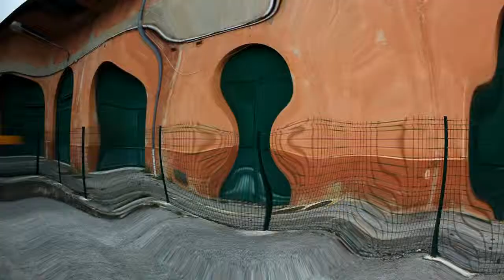Train ride Fontan-Saorge - Tende (France)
In 2014, all intermediate stops between Fontan-Saorge - Tende are effective again. So each train will call at intermediate stations St. Dalmas de Tende and La Brigue again.  In this video, you can watch the old situation - a non-stop ride between Fontan-Saorge and Tende, with some spectacular views on the mountains.